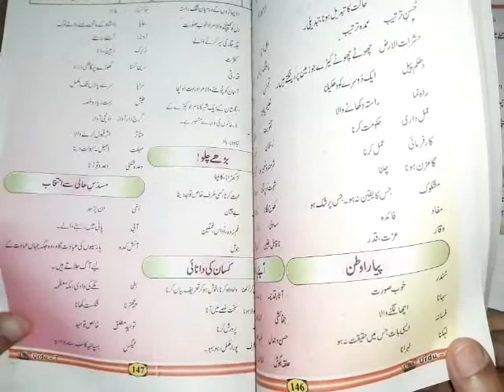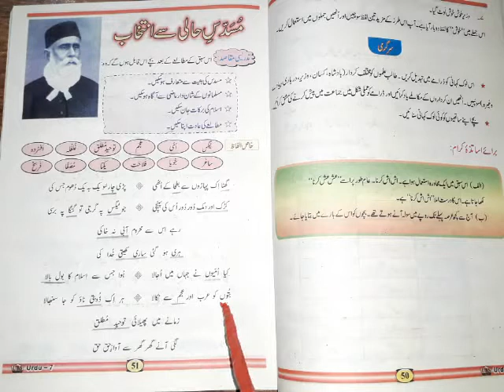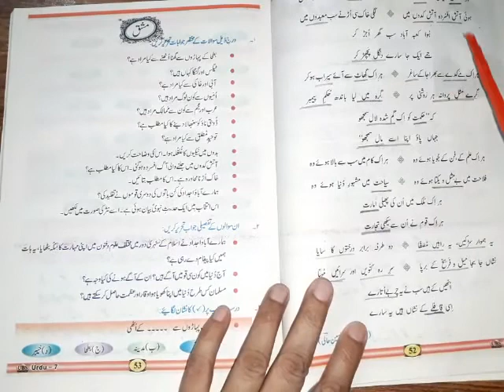Class VII Urdu A Musadas Hali say intikhab